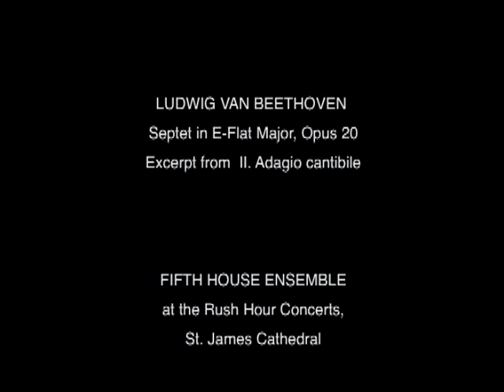Fifth House Ensemble at Chicago's Rush Hour Concerts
As part of a complete performance of Beethoven's Septet in E-Flat Major, Opus 20, the Fifth House Ensemble members in the Adagio cantabile movement are Andrew Williams, violin; Clark Carruth, viola; Herine Coetzee Koschak, cello; Jennifer Woodrum, clarinet; Matt Monroe, horn; Karl Rzasa, bassoon; and Eric Snoza, double bass. This was at a free Rush Hour Concert at St. James Cathedral on August 30, 2011.